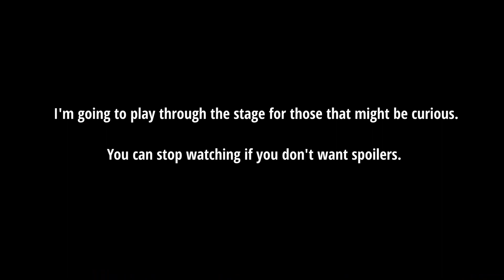How To Unlock A Hidden Expedition Stage In Guardian Tales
Here's how to unlock a hidden expedition stage called cliff's edge in Guardian Tales.

This stage lets you get another 50k points, so it comes in handy if you're trying to collect all the rewards.

If you want a good emulator to play Guardian Tales on a computer, give this a try. it doesn't really crash as much compared to some other ones I've tested. (LDPlayer)